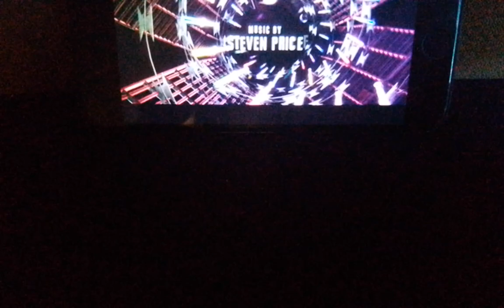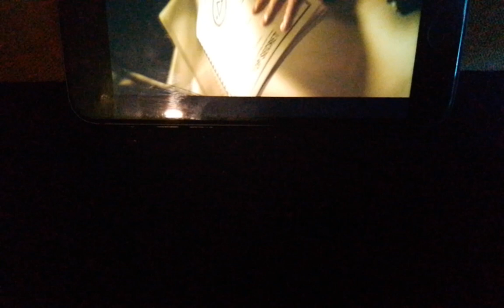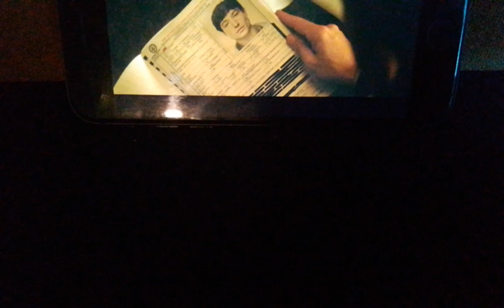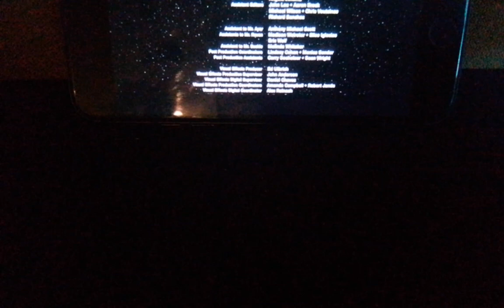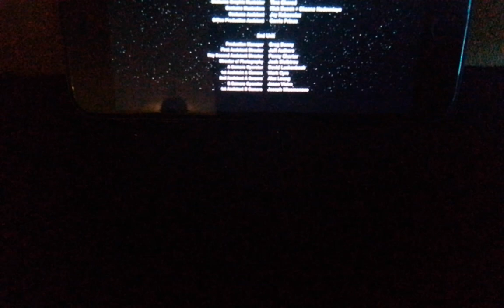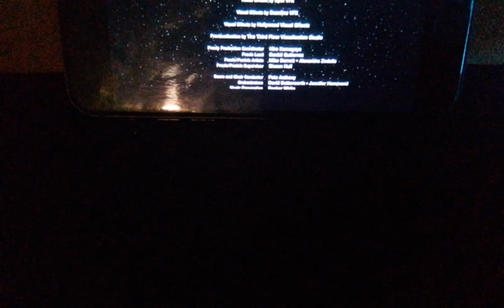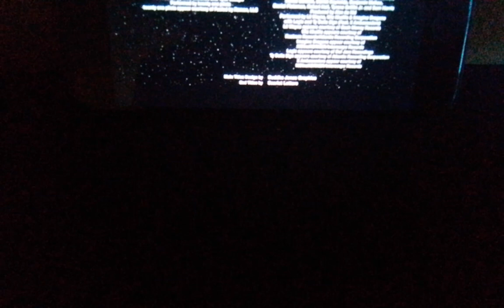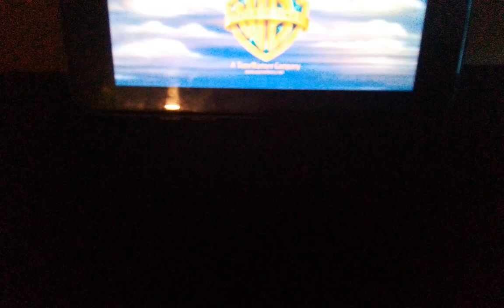Suicide Squad (2016) end credits (NO COPYRIGHT INFRINGEMENT INTENDED)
Capped from its HBO Max print. Featuring a song that @zachmourar from @RAZZLEMedia thinks is better than Eminem's anthem for Venom. Anyway, the footage of this video is property of Warner Bros. Pictures and DC Entertainment. I do not have the intention of receiving copyright strikes. Footage from A Bug's Life (1998) appears courtesy of Walt Disney Pictures and Pixar Animation Studios.